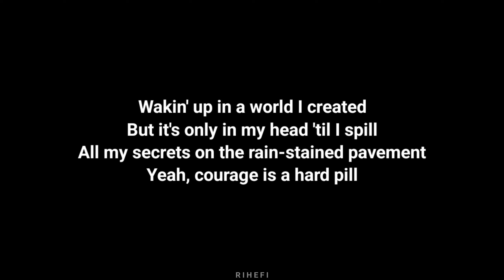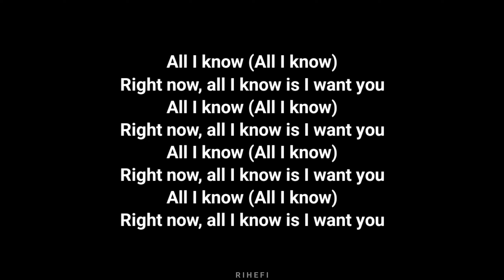Julia Lester - Call It What You Want (Acoustic Karaoke)